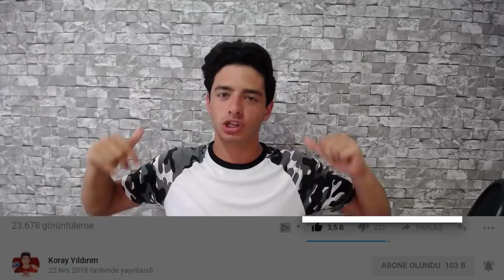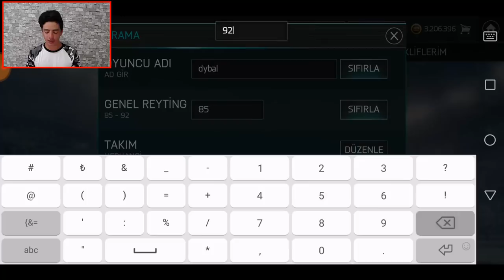EFSANE OYUNCU TAKIMDA!! RONALDO TEK BAŞINA #2 (FIFA Mobile)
Merhaba Ben Koray, Bu Video da fifa mobile 18 de ronaldo tek başına serimizde 2. bölüm deyiz ve efsane transfer yaptık